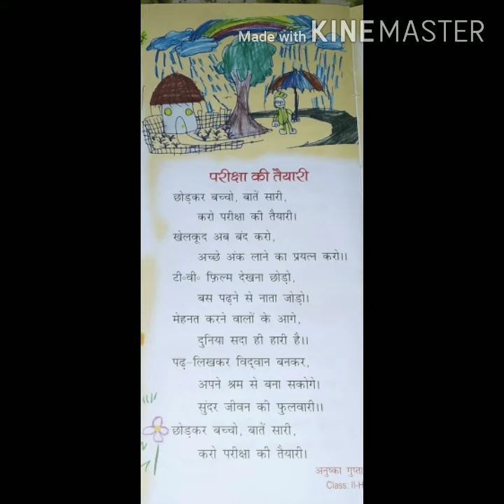Class 2 Hindi to Chapter 5 *मेरी उड़ान मेरी पहचान* DIY ACTIVITY *POEM RECITATION*